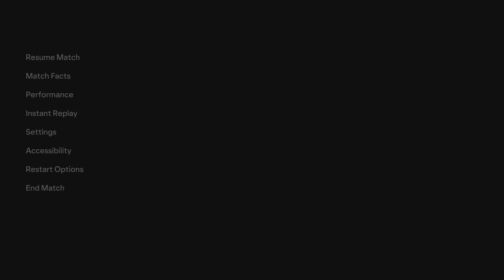(PS5) EPL 23-24 | Manchester United vs Chelsea 0-0 | Hojlund Frustration | FC 24 [4K HDR 60FPS]